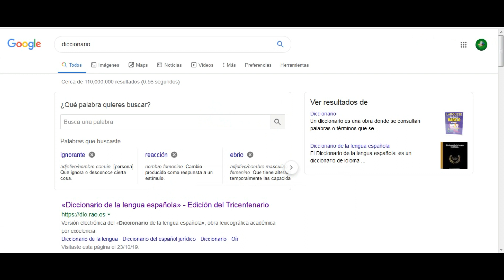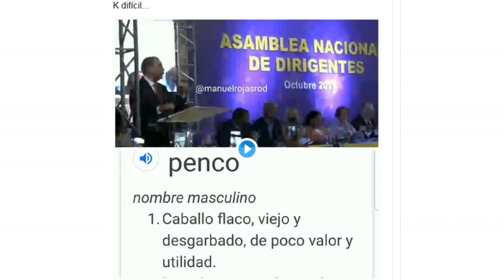Analisis sobre la palabra PENCO de Danilo Medina hacia Gonzalo Castillo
Analizamos a nuestro estilo, el significado de la palabra penco

Bienvenidos a Elfurgonmusical, donde podrás disfrutar de  tutoriales, estilo de vida , consejos de belleza , inf musical, farandula, news, politica, Análisis y debates de interés general.